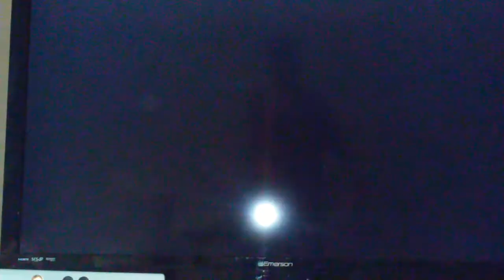Terraria Lets Play 3-Getting ready for a new house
Forever alone